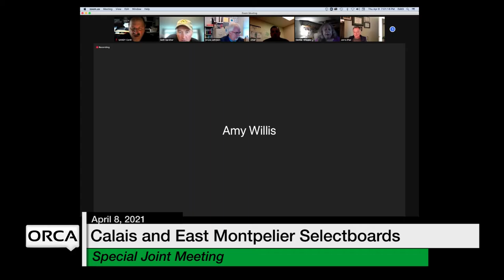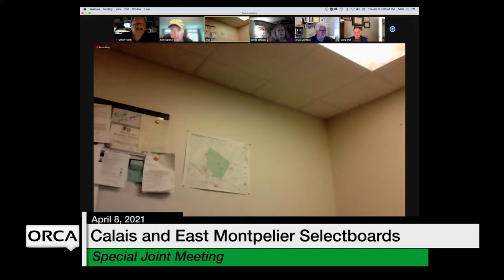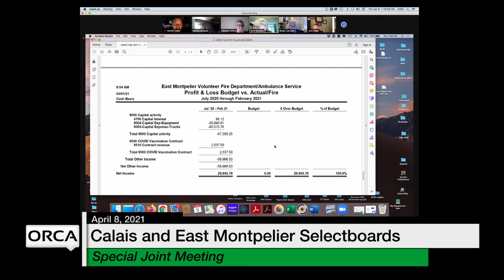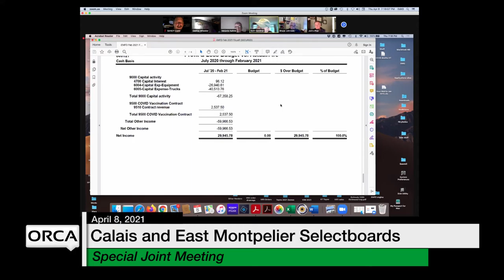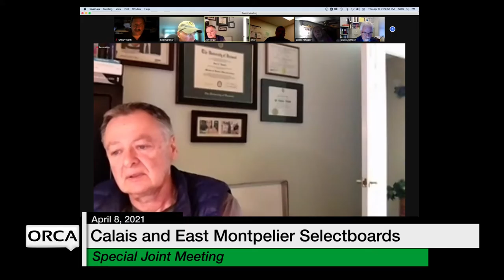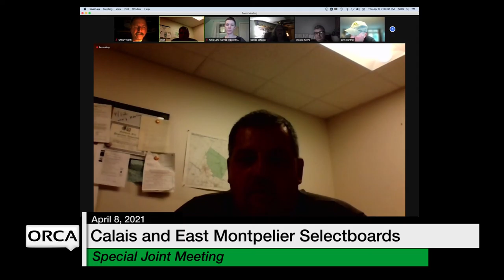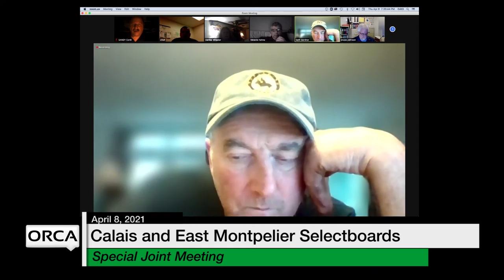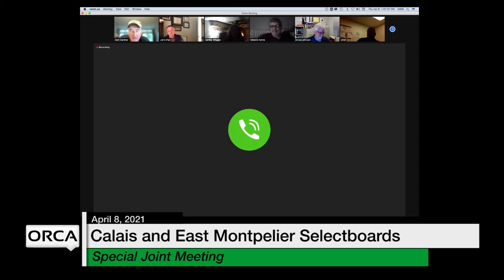Calais Selectboard - Special Joint Meeting with East Montpelier Selectboard 4/8/2021